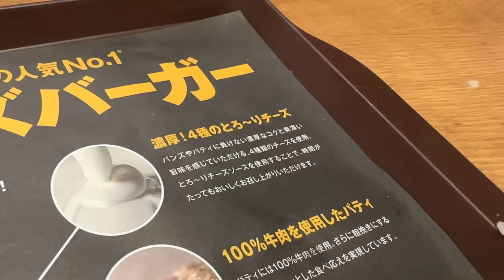【史上最強】日本発祥のロッテリアのハンバーガーが絶品すぎる！あまりの美味しさにドイツ人妻の爆食が止まりませんwww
今回は、なんとなんと10年日本に住んで、人生初の『ロッテリア』に行ってきました！
絶品チーズバーガーが本当に美味すぎて、ほっぺたが落ちました！本当にヤバいです笑
このバーガーを食べるためにロッテリアに行く価値が十分にあると思います！おすすめ！

BitStar所属
▼ファンレター等の宛先はこちら
〒150-0002